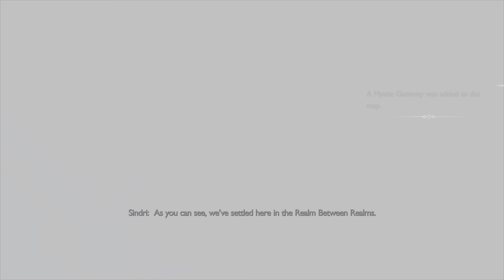God of War Ragnarok - Gameplay Part 3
In this video we follow Atreus in search of answers includes gameplay and cutscenes. God of War is an action adventure video game. Developed by Santa Monica Studio and published by Sony Interactive Entertainment. Hope you all enjoy.